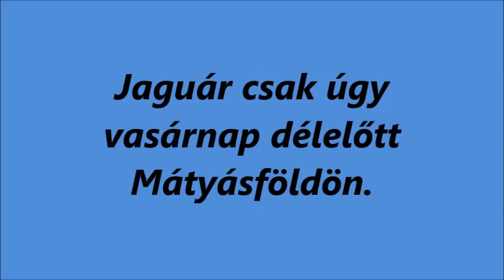R.K.V.t.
Az én kerti vasutam. Hét NEM! Ez a Jaguár élénk szeles repülése vasárnap délelőtt.